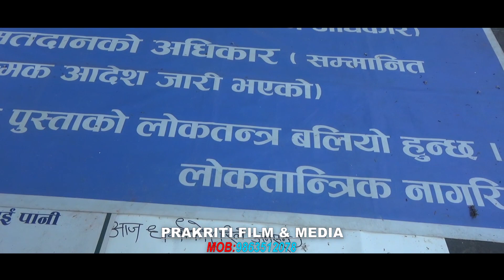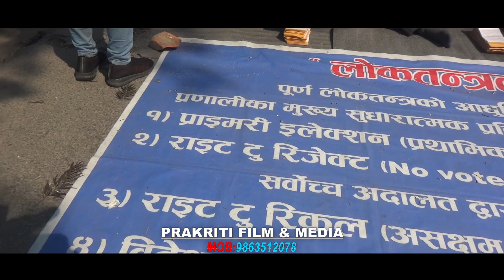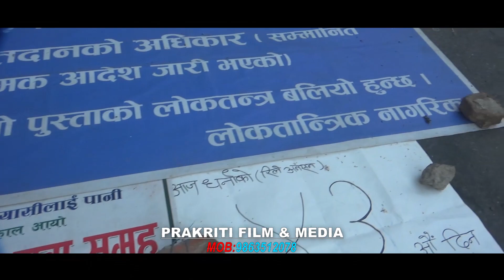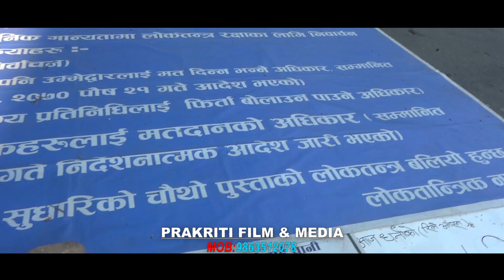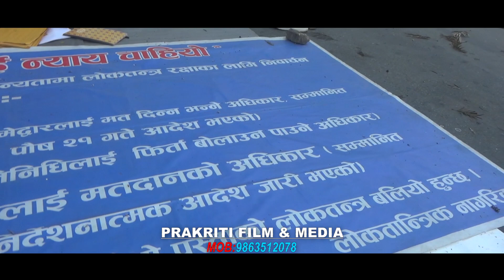लोकतन्त्र न्याय दे भन्दै संसद हरुको भन्डाफोर | नन्दराज उपध्यायले प्रचन्ड लाई पडाए टिउसन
Prakriti/Films/&/Media#

Prakriti Films & Media Pvt. Ltd. 2021

Prakriti Films & Media Embedding to a website is allowed Thanks for visiting in our channel
Prakriti Films & Media Pvt. Ltd.